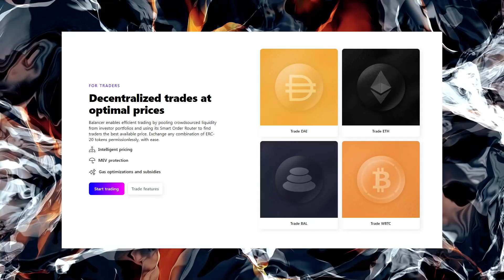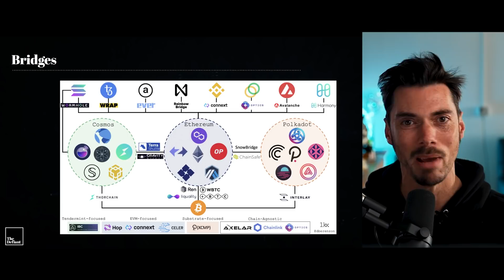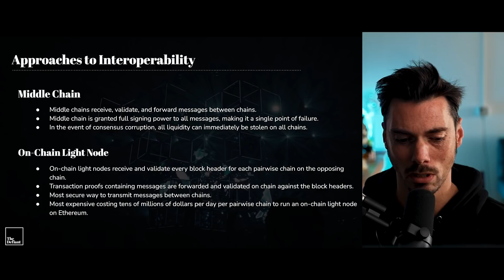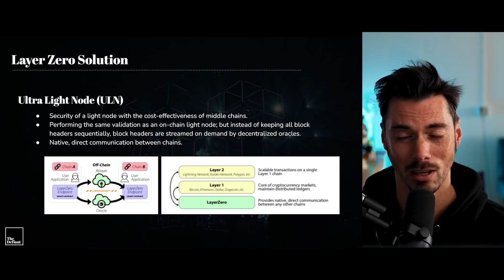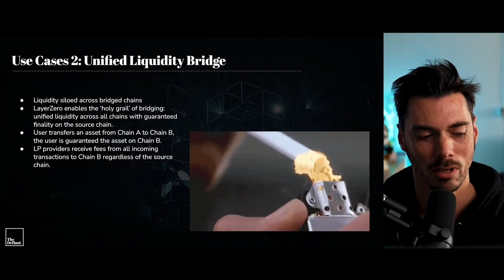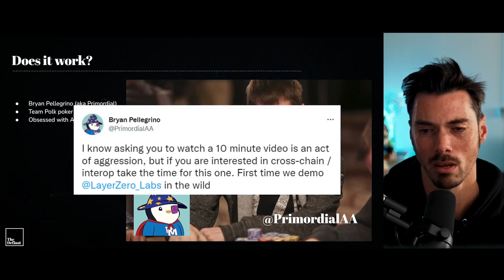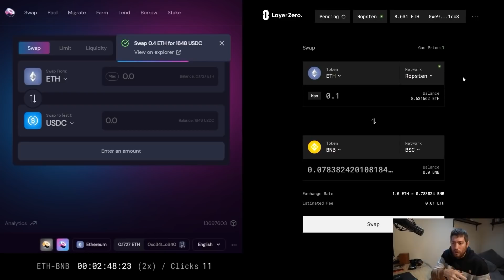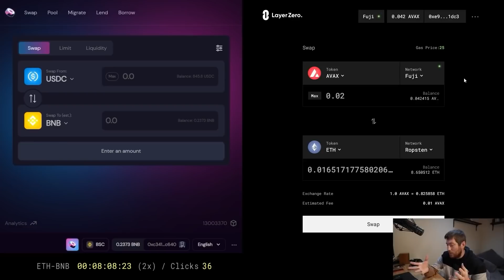Interoperability the way it should be? LayerZero certainly thinks so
LayerZero is an omnichain interoperability protocol that unites decentralized applications (dapps) across disparate blockchains.